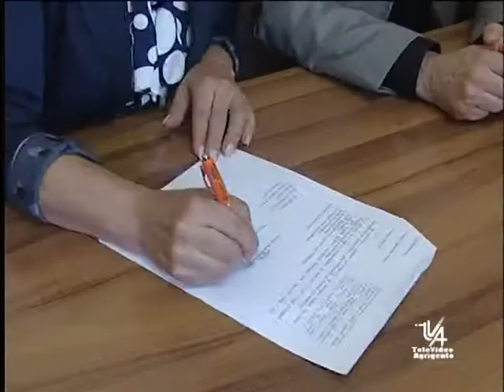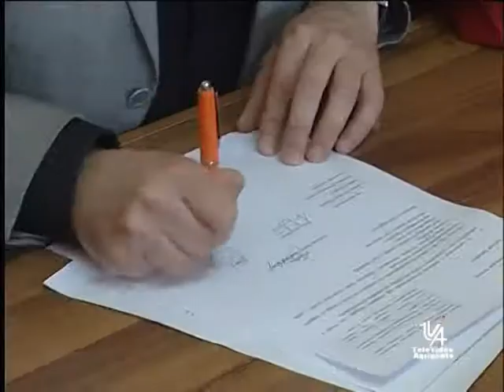Siculiana nuova giunta tva 23 maggio